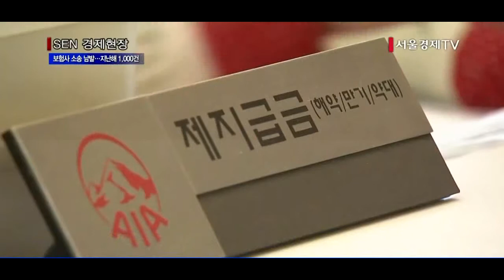보험사들 소송제기 남발…지난해 1,000건 육박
보험사들이 보험가입자나 사고피해자 등을 상대로 보험금 산정및 지급과 관련해 제기한 소송이 지난해 두 배 가까이 급증한 것으로 나타났습니다.
오늘 금융위원회와 금융감독원에 따르면 지난해 보험가입자와 금융사 사이에 제기된 보험관련 소송은 모두 1,112건으로 2013년보다 71.87% 폭증했습니다. 이 가운데 보험사가 제기한 소송은 986건으로 전체의 88.7%에 달했습니다.
보험관련 분쟁조정 신청건수도 증가세입니다. 손보사를 상대로 한 분쟁조정은 2013년 1만3,183건에서 1만5,698건으로 19.1%, 생보사 상대 분쟁은 1만3,470건에서 1만4,539건으로 7.9% 각각 늘었습니다. 이처럼 보험사의 소송제기가 증가한 것은 보험사들이 보험금을 적게 산정하거나 심사를 엄격히 하려는 경향이 강해진 반면 신청인들은 과다 청구하는 사례가 많아지기 때문으로 풀이됩니다.
금융당국은 보험관련 줄소송이 이어지자 다음 달부터 보험협회 홈페이지에 소송현황을 의무적으로 공시토록 했습니다. 7월부터는 보험계약 단계에서 보험금 부지급 또는 삭감 사례를 보험사가 반드시 안내하도록 하고 이를 어길시 5,000만원의 과태료를 부과하기로 했습니다.